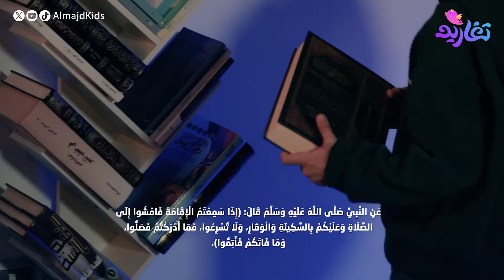كليب السنة التاسعة من سلسلة فنار 2 🩵 | على قناة تغاريد 💜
فكرة وإعداد:
نورة السعدون

كلمات:
مرام أباحسين
عمار بلقاسي

أداء:
فراس الطويان
مساعد السعدون

مكس:
حكاية ديف

ألحان وهندسة صوتية
عبداللطيف القاسم

مشاركة:
تركي السويدان
عبدالرحمن المفلحي
سحيم السحيم
عمر السويدان

تصوير وإخراج:
خلود آل سرور

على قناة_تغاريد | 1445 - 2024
أناشيد هادفة بإخراج جميل وبطابع تربوي محلي وعربي.

تابعنا على:
• تويتر (إكس)

ـــ
شبكة المجد ..
13 قناة آمنة لأسرتك!